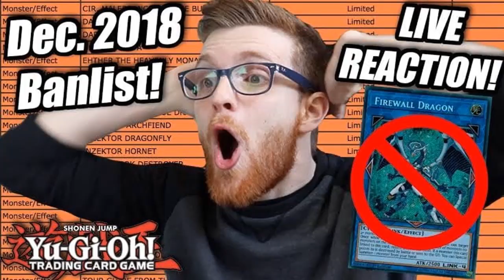REPRINT TIME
Lightning storm and Infinite Impermanence getting reprints in the OCG...

PLEASE KONAMI, I BEG YOU

At least give us a harpie's feather duster...